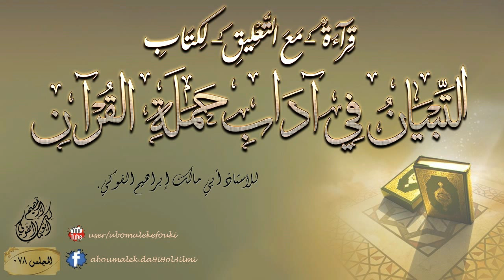[078] /(قراءة -مع التعليق- لكتاب التبيان في آداب حملة القرآن) / للأستاذ أبي مالك إبراهيم الفوكي.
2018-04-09_078- الباب الرابع في آداب معلم القرآن ومتعلمه [فصل] جميع ما ذكرناه من آداب المعلم في نفسه آداب للمتعلم